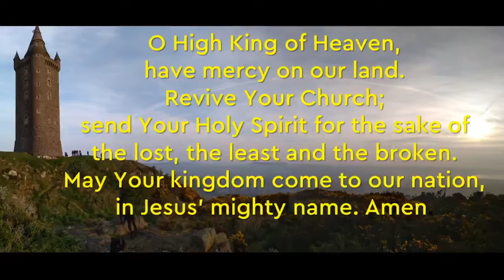Psalm 50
Evening Prayer - Psalm 50

The final of our current series of Evening Prayer. A word of challenge and a word of comfort.